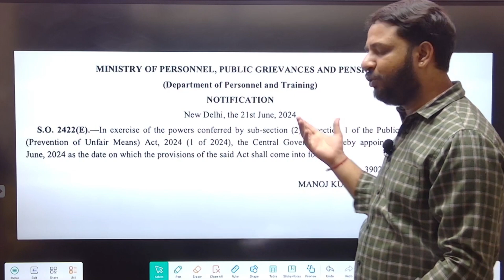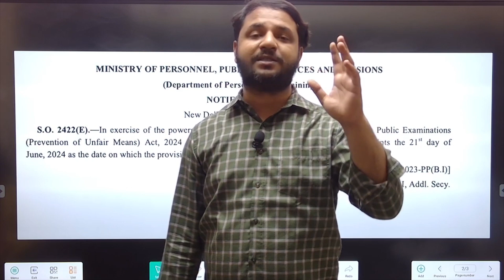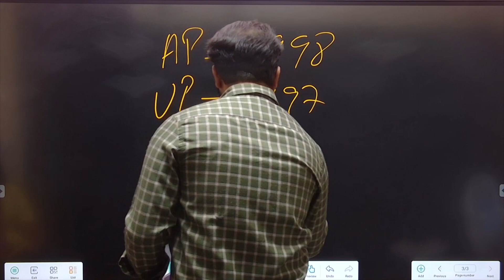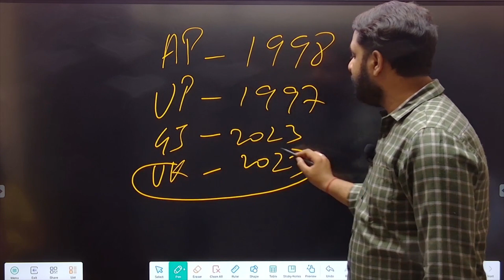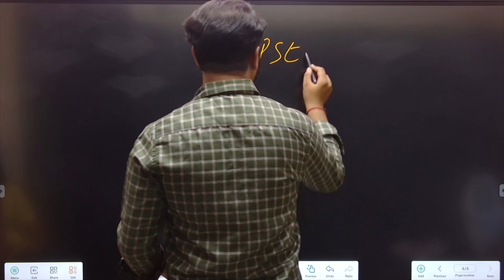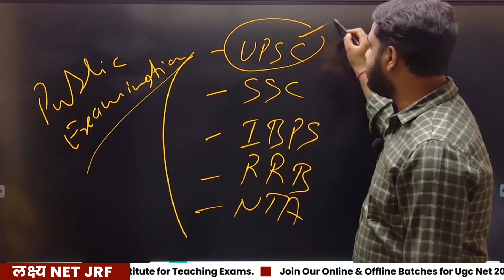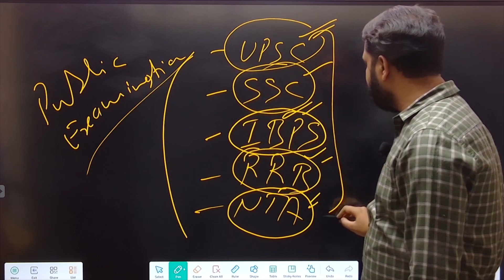Paper Leak News Today | Anti Cheating Law | Know All About | UGC NET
Our Courses
🟢 Ugc Net Paper 1 2024 Course (Offline & Online)
🟢 Ugc Net Political Science 2024 Course (Offline & Online)
🟢 CUCET Political Science 2024 Corse (Online)
🟢 SET Political Science 2024 (Online)
🟢 State PCS 2024 (Online)
TOPIC COVER
ugc net ka admit card lab ayega
ugc net admit card 2024
ugc net postponed 2024 latest news today
anti cheating law india
anti paper leak law
paper leak law
anti paper leak bill 2024
anti paper leak bill
anti paper leak
anti paper leak act
paper leak law
paper leak act
paper leack news